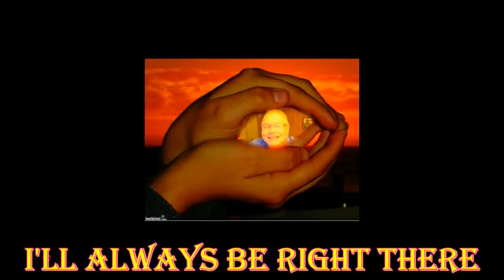I'll Always Be Right There For You My Very Handsome Husband,DR.BARRY SORENSON! Love U More MABUHAY!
"I'll Always Be Right There...For You My BABY,My Love,My Darling,My Cowboy,My Sweet,Caring And Loving Very Handsome Husband,DR.BARRY SORENSON! I Care And Love You So Very Much Till The End Of Time! You Are My Very Special Love Of My Life,My One And Only,My Man,My Prince,My King,My Everything,My Whole Life...My WORLD Of Happiness! I Love You More And More...MABUHAY!!

I swear to you - I will always be there for you -
there's nothin' I won't do
I promise you - all my life I will live for you - we
will make it through
Forever - we will be
Together - you and me
Oh n' when I hold ya - nothin' can compare
With all of my heart - ya know I'll always be - right
there
I believe in us - nothin' else could ever mean so much
You're the one I trust our time has come - we're not two
people
Now - we are one - ya you're second to none
Together - a family
The more I get to know ya - nothin' can compare
there

Together - just you and me
The more I get to know ya - the more I really care
With all of my heart - ya know I'll always be...
Ya know I really love ya - ya nothin' can compare
For all of my life - ya know I'll always be - right
there For You My BABY,My Love,My Darling,My Sweet,Caring And Loving Very Handsome Husband,DR.BARRY SORENSON! I Love You More And More...HUG...You so Close. All My Sweetest Love,Hug And Kisses. Always Special For You Only Till The End Of Time! Millions,Billions,Katrillions Muahhhhhhhhhh